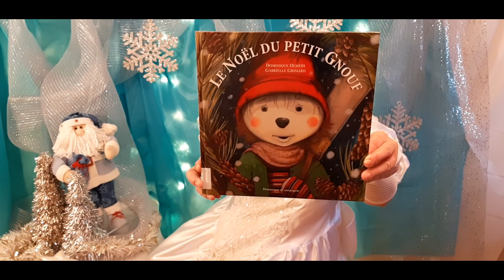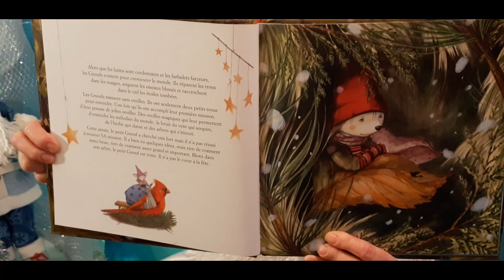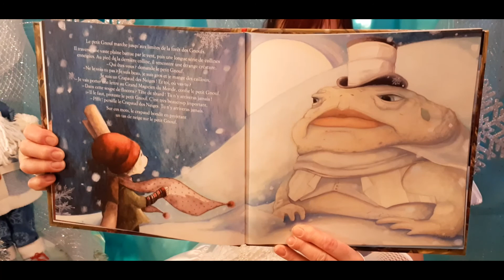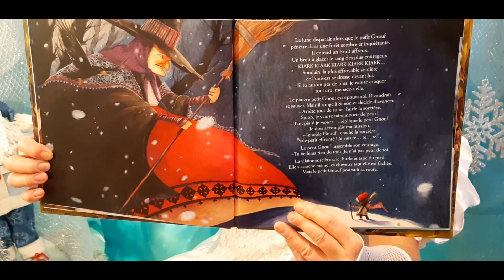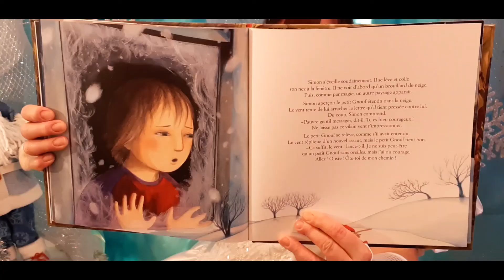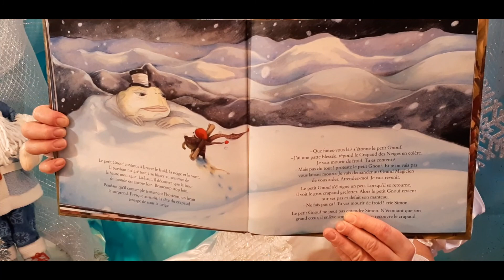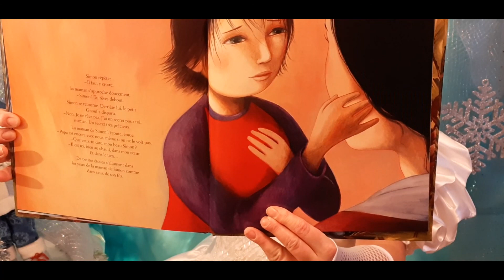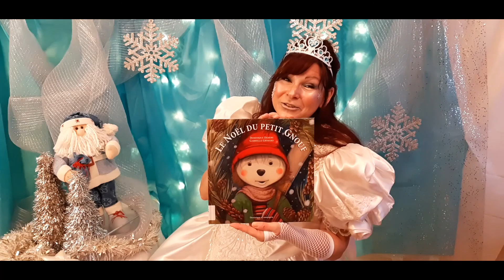Le Noël du petit Gnouf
Une histoire de Noël racontée par Stella la Fée des Étoiles.